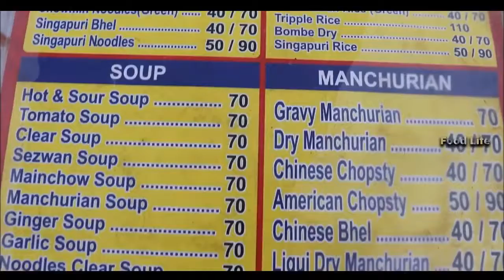Mançurya Eriştesi - Hindistan Sokak Yemekleri